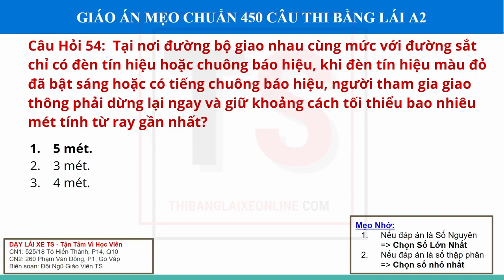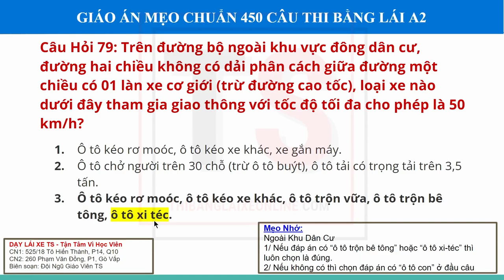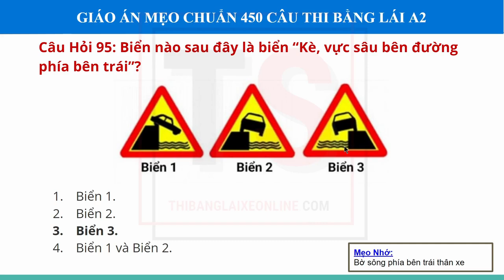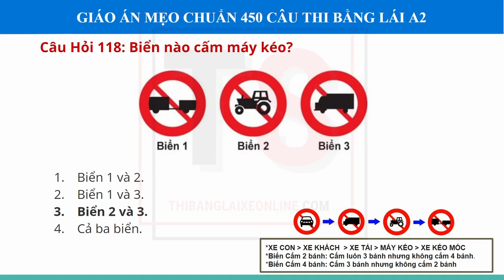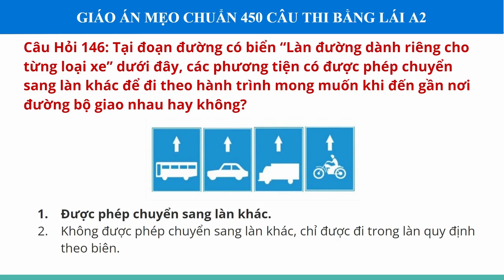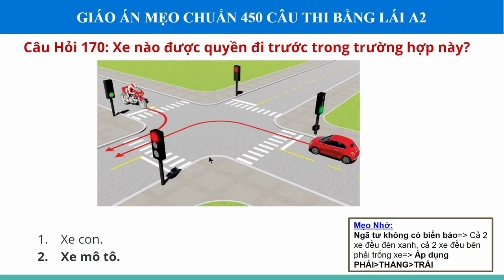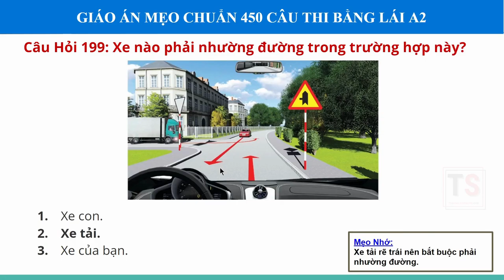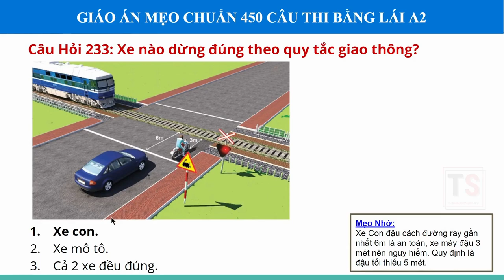Phần 2 | Mẹo Thi Bằng Lái Xe A2 450 Câu Hỏi Lý Thuyết - Phần Câu Hỏi Khó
Phần 2 - Mẹo Thi Bằng Lái Xe A1 Ôn Tập Phần Lý Thuyết GPLX Mô Tô Hạng A2 450 Câu Hỏi được chia thành 3 phần tương ứng để giúp các học viên có thể áp dụng vào việc học lý thuyết và ghi nhớ đáp án đặc biệt nhanh chóng.
Tổng hợp đầy đủ 3 phần:
Mục lục chú trọng vào các hạng mục về các câu hỏi dạng:

✅ Bị Nghiêm Cấm
✅ Không Được Phép
✅ Tất Cả Các Ý Trên
✅ CSGT Giơ Tay
✅ Có Thẩm Quyền, Hình Sự.
✅ Số Và Câu Trả Lời Đặc Biệt
Học viên có gắng xem đầy đủ và tiến hành đánh dấu vào tài liệu (nếu có) để có thể ghi nhớ tốt hơn!

Kết hợp việc luyện tập 18 bộ đề thi thử bằng lái xe A2 do DẠY LÁI XE TS xuất bản để giúp khả năng lựa chọn đáp án nhanh - chuẩn - chính xác !

📝Ghi danh trực tiếp:
Trụ sở: 525/18 Tô Hiến Thành, P14, Quận 10
Chi nhánh: 260 Phạm Văn Đồng, P1, Gò Vấp
© Bản quyền thuộc về DẠY LÁI XE TS
© Copyright by DẠY LÁI XE TS

Kênh YouTube chính thức của DẠY LÁI XE TS